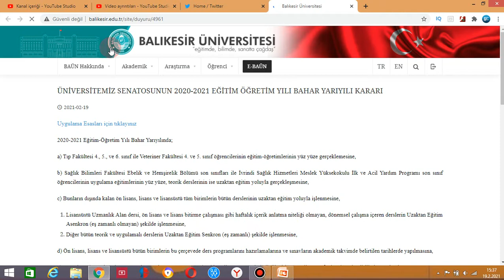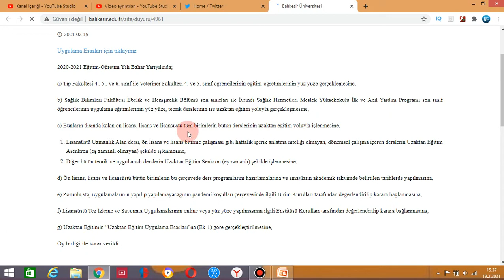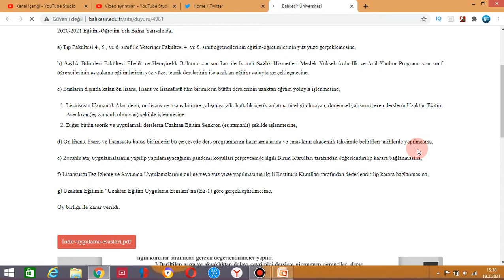BALIKESİR ÜNİVERSİTESİ EĞİTİM MODELİ NASIL OLACAK ? ÜNİVERSİTELER AÇILACAK MI ?